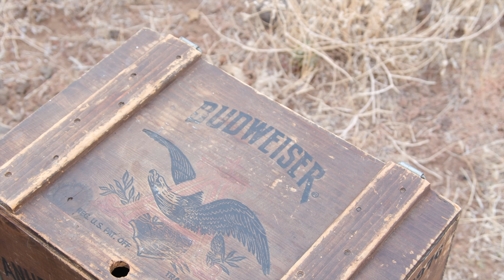Van camping in a windy and harsh desert [ Van Life, K-food, Camping, Campingfood ]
We went van camping at Fossil Falls Campground.
Even though I woke up with a strong wind blowing and the van shaking while I was sleeping, the desert is always a fascinating place.

Fossil Falls is a natural wonder located just off HWY 395 in eastern California, known for its unique formations of volcanic rock and massive rock formations. The area was originally formed by nearby volcanic activity, which naturally sculpted the beautiful landscape over time.

The OWL package has Dealer Installed Upgrades by OWL
·         VAN COMPASS 4.3 SUSPENSION KIT
·         OWL TALON 17” WHEELS
·         BFG K02 ALL TERRAIN TIRES
·         MUDFLAP RELOCATION KIT
·         OWL LADDER TIRE CARRIER
·         OWL SIDE STEPS
·         OWL B2 CARRIER
·         LARGE EXPEDITION BOX
·         40 GAL LONG RANGE FUEL TANK
·         OWL HITCH STEP
·         TIRE PRESSURE MONITORING SYS